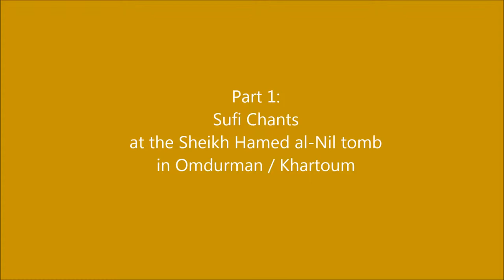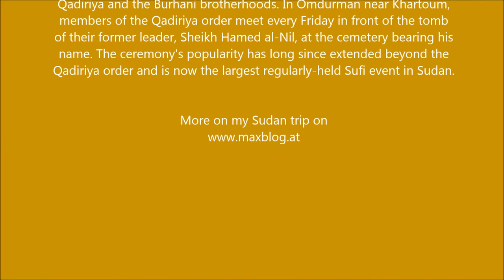Sufi Dances at Omdurman / Khartoum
In Omdurman near Khartoum, members of the Qadiriya order meet every Friday in front of the tomb of their former leader, Sheikh Hamed al-Nil, at the cemetery bearing his name. The ceremony's popularity has long since extended beyond the Qadiriya order and is now the largest regularly-held Sufi event in Sudan.